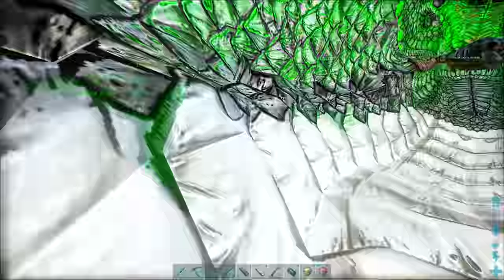UBER BEAST PRIMEVAL MEGAPITHECUS GIANT GORILLA !! ARK Survival Evolved Pugnacia Dinos ARK MODDED E18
Ark Survival Evolved Pugnacia Dinos Crystal Isles Ark Modded New Update GamePlay Let's Play

●Today:
-Continue the newest Ark adventure on the Crystal Isles DLC Map with Pugnacia Dinos !!!
-Finally the day has come to let bosses spawn on the server !!!
-Team up with Froggyman & Tame a Primeval Megapithecus !!!
-Level up the new Giant Gorilla !!!
-Battle our first boss of the season, the Elemental Titanosaur !!!